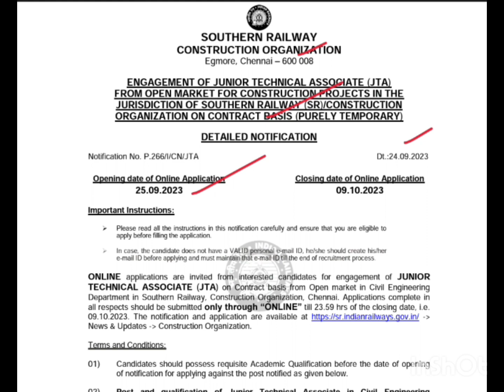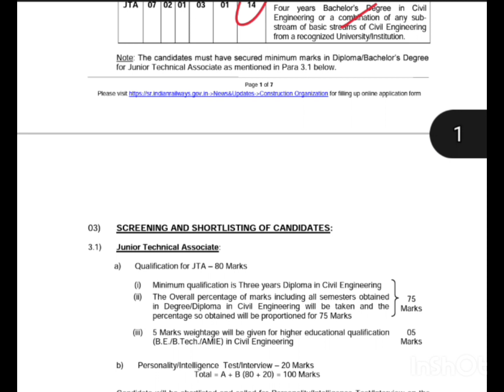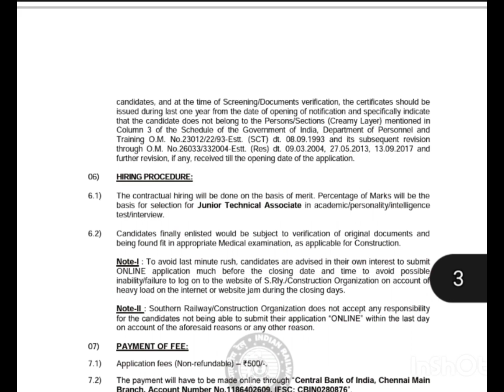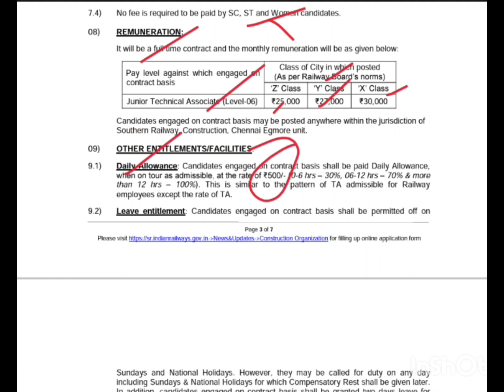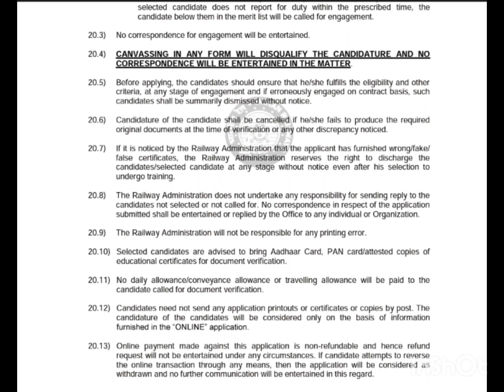రైల్వే నుండి బంపర్ నోటిఫికేషన్|| SCR Railway Recuritment 2023|| Railway jobs 2023|| Latest Govt Jobs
రైల్వే నుండి బంపర్ నోటిఫికేషన్|| SCR Railway Recuritment 2023|| Railway jobs 2023|| Latest Govt Jobs(Telugu Jobs Information)

Latest jobs in telugu, latest jobs in Telangana
Free jobs in india
Free jobs in Andrapradesh
Free jobs in Telangana
Jobs telugu
Free jobs, Free jobs information, latest jobs updated 2023, latest jobs notifications 2023,
10th base jobs, Inter base jobs, Degree base jobs, Work from home jobs in 2023, Work from home jobs, latest work from home jobs in telugu, Central govt jobs